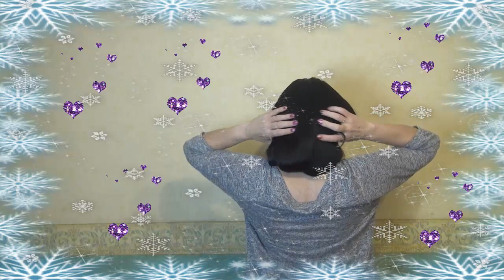Easy everyday hairstyles in 2 minutes/Три легкие и быстрые причёски|HelenLin1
Три легкие и  быстрые причёски|Easy everyday hairstyles in 2 minutes|HelenLin1
В этом видео вы увидете три прически которые создаются легко и просто и за 2 минуты образ ваш будет готов.
Прическа создается вашими руками и вы будете выглядеть великолепно.

7th Floor Tango Silent Partner Кино | Романтическое
New Land  ALBIS Эмбиент | Оптимистичное